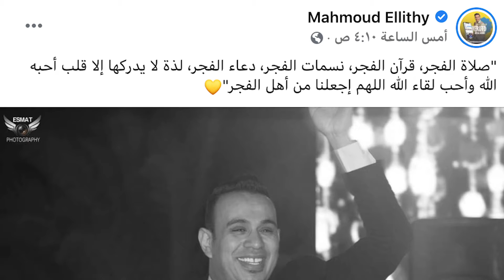كتب بوست عن صلاة الفجر والجمهور اتفاعل معاه تفاعل كبير المطرب الشعبي محمود الليثي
محمود الليثي كتب بوست عن فضل صلاة الفجر واجرها وفضلها وتفاعل الجمهور معاه